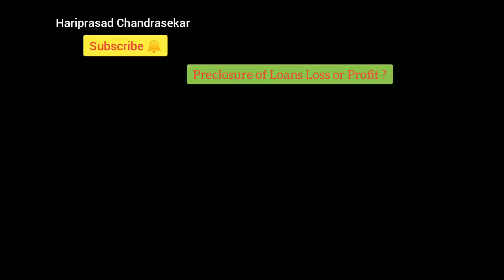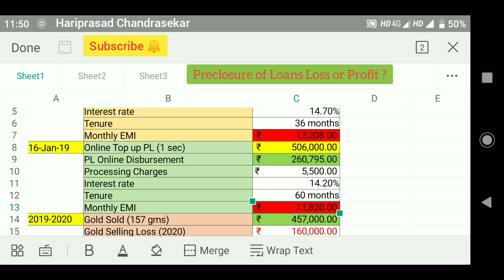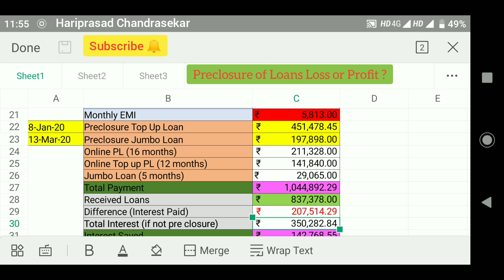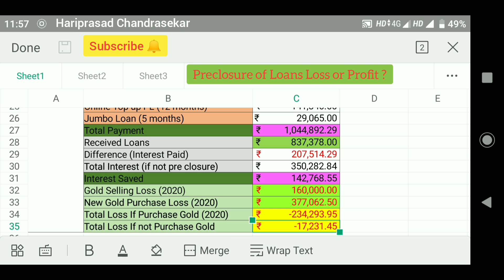HDFC Bank Loan Preclosure | Good or Bad ? Profit or Loss ?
Know the facts of Loan Preclosure.

Have shared my real life experiences in taking HDFC 10 sec personal loans and HDFC Jumbo Loan. Also shared my preclosure experiences. Watch till the end to know whether it's profit or loss.